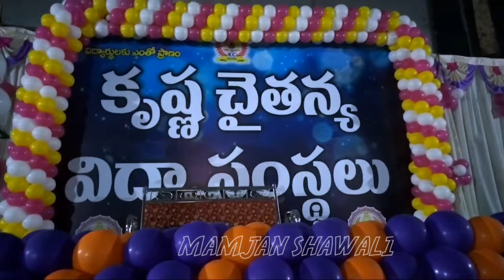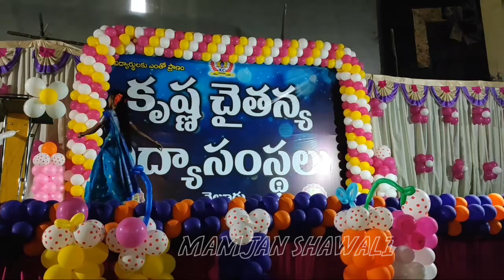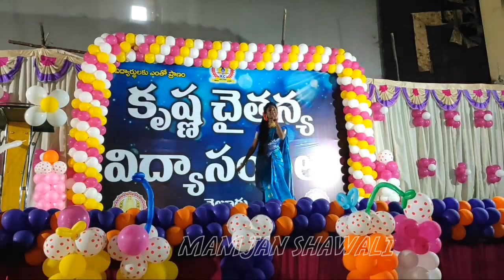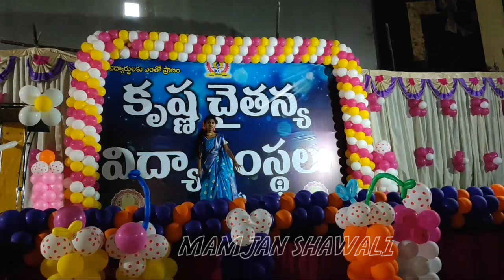సరస్వతీ పూజ@KCDC -2021